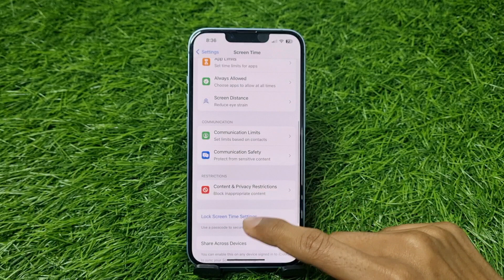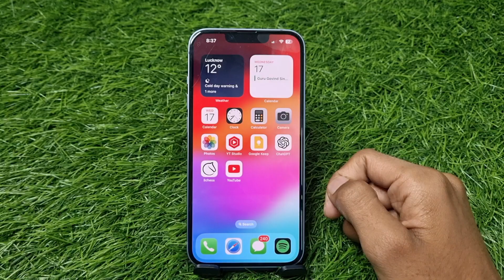How To Enable Or Disable (Allow/Don't Allow) Mail App In iPhone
1) how to enable or disable mail app in iphone
2) how to allow or don't allow mail app in iphone